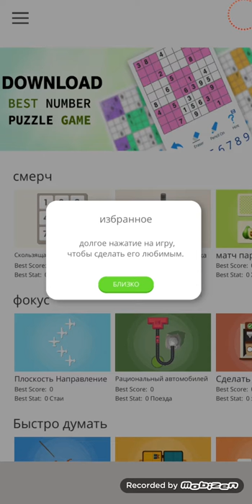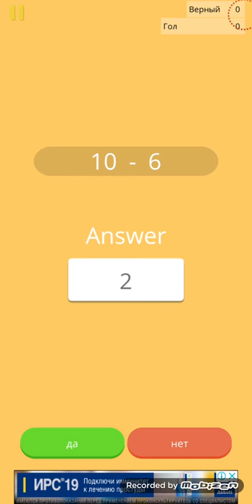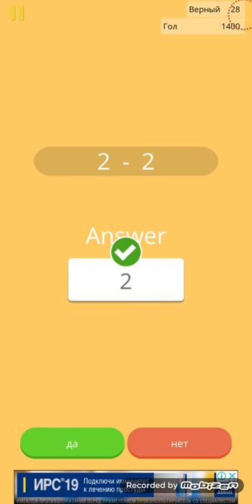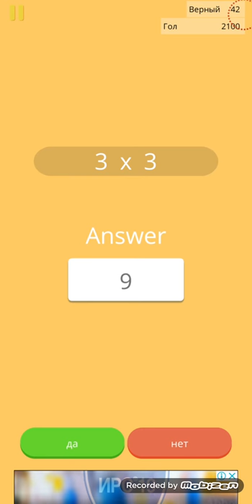Brainix Challenge Puzzles Android Walkthrough